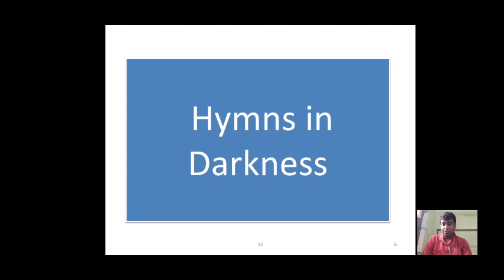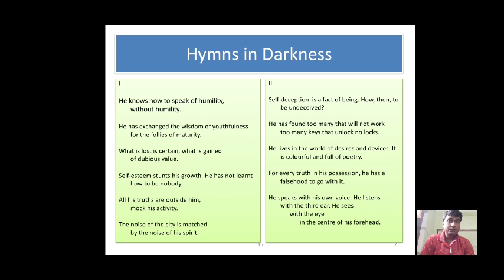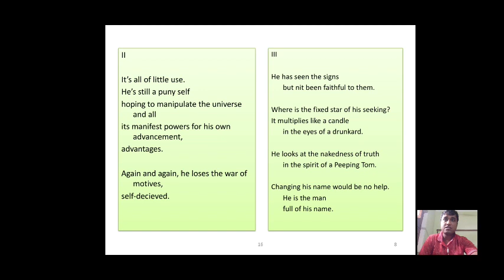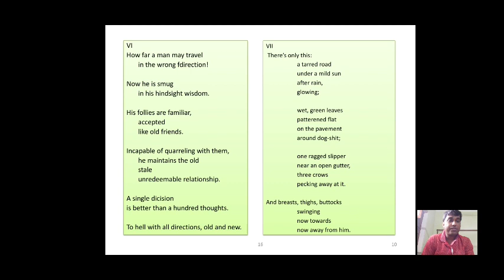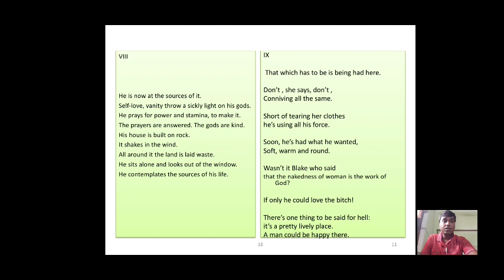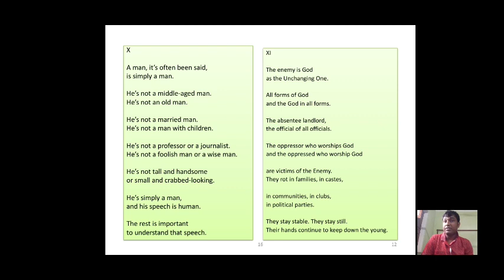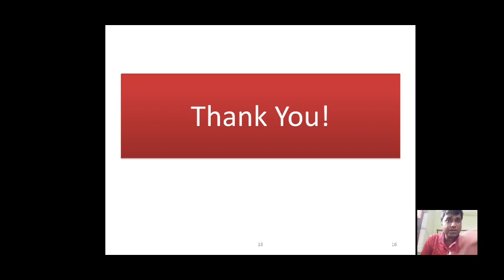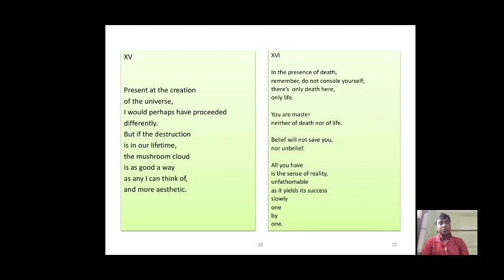Lecture on Nissim Ezekiel and his "Hymns in Darkness". Part III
Lecture on Nissim Ezekiel and His Poetic Art for Postgraduate (and also Undergraduate) students. This is an initiative where students can learn from home when they cannot listen to their teachers being physically present in the classroom in some circumstances.
The lecture is a discussion of Ezekiel's "Hymns in Darkness" taken from the collection by the same name which was published in 1976.